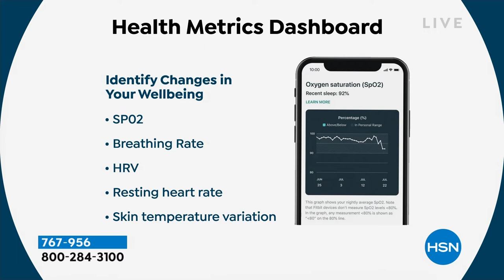Fitbit Luxe Fitness Wellness Smart Wearable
Meet the Fitbit Luxe, a fitness and wellness wearable that helps you meet your goals while rocking an effortlessly chic look. The Luxe provides insights into your activity, sleep, stress and more, making it a musthave wardrobe essential. And the experience gets even better with a 6month Fitbit Premium trial. Get personalized guidance, insights, exclusive inapp workouts, meditations and more.

    Fitbit Luxe smart wearable
    Small band
    Large band
    Documentation
    6months of Fitbit Premium